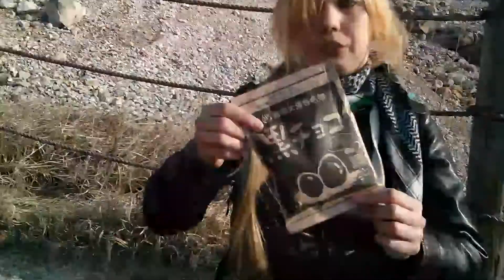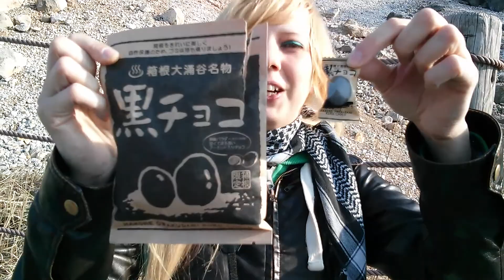JapanVlog 15 - Hakone 1. April 2014